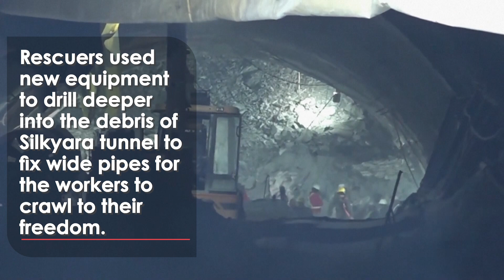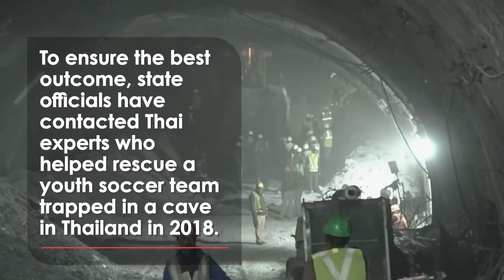Uttarakhand Tunnel: Indian Rescue Efforts Running Out of Time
The race to rescue 40 trapped construction workers in a collapsed highway tunnel in India has become crucial as it reaches its sixth day.

Rescuers used new equipment to drill deeper into the debris of Silkyara tunnel to fix wide pipes for the workers to crawl to their freedom.